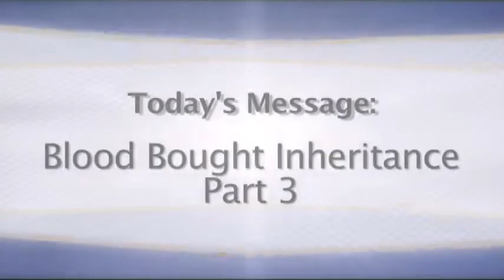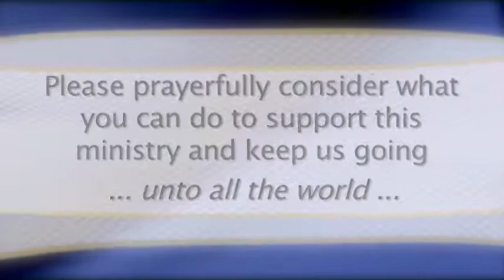Blood Bought Inheritance - Part 3